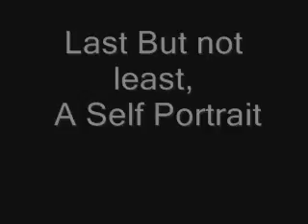YOU TUBE ART SHOW!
A portfolio of Ginger James Past GeoBabes and little saucies. These are my minor works, to fill in the gaps between my Major Paintings, They amuse me